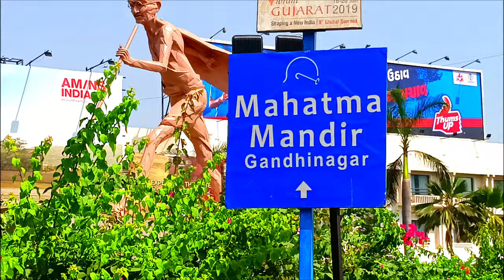Ahmedabad Army Cantt Circle